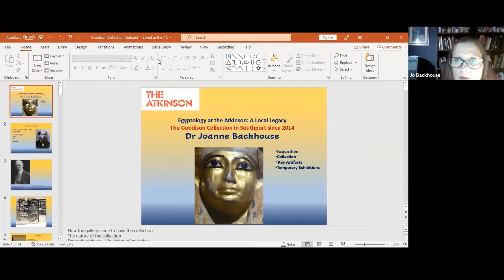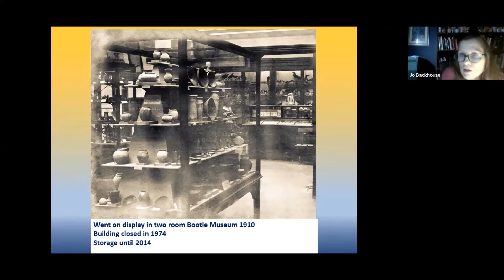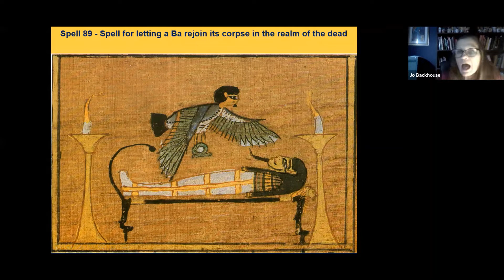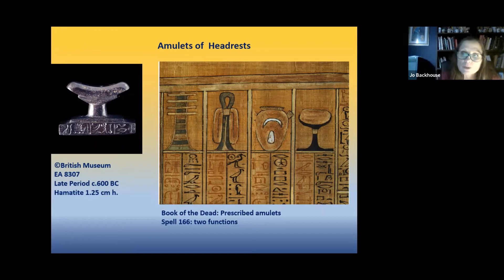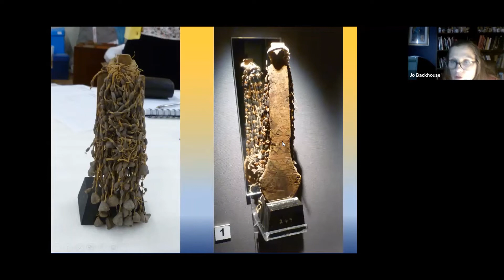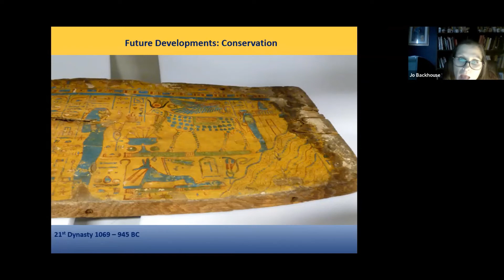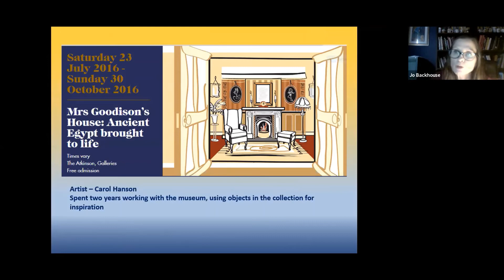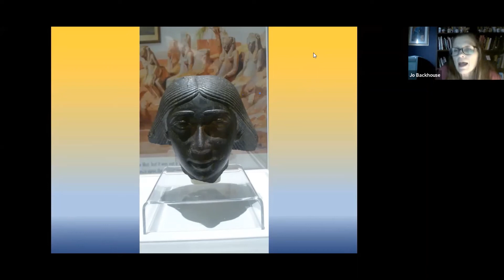Online Talk - Mrs Goodison's Egyptology Collection (Object of the Month)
An Online Talk by Dr Jo Backhouse. Local lady Mrs Anne Goodison was a collector of Egyptology during the 19th century. Records simply record her as an amateur Egyptologist and a student of hieroglyphics. As she was a collector and buyer rather than an excavator, very little is recorded of her. This description however, does not do justice to the fantastic collection that she put together which is now on display at The Atkinson. Jo Backhouse discusses what we do know about Mrs Goodison and also taking a look at some of the key pieces from the collection.

First broadcast 13 October 2021.

If you have enjoyed this talk, please consider making a donation.